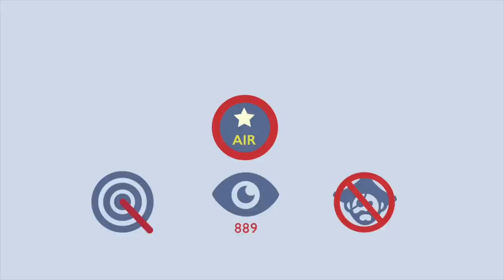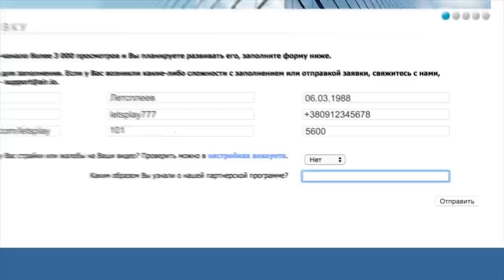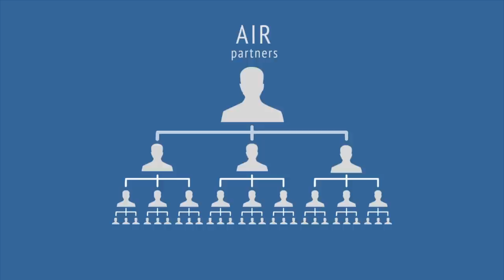AIR - лучшая партнёрка для моего Youtube канала!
АИР хорошая партнёрка на youtube AIR
АИР партнёка на ютубе AIR
АИР лучшая медиосеть AIR
АИР медиосеть AIR
АИР партнёрка медиасеть AIR
АИР лучшая медиасеть AIR
AIR лучшая партнёрка АИР